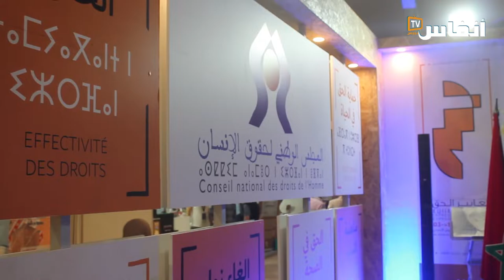معرض الكتاب..الرسام يوسف سعدون يطوٌِع ريشته لإلغاء عقوبة الإعدام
# أخبار_عاجلة